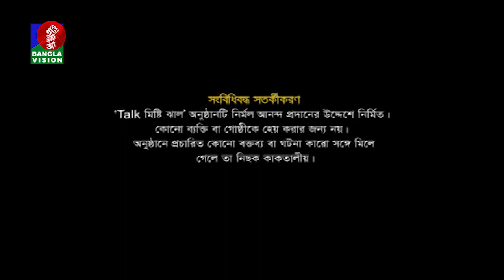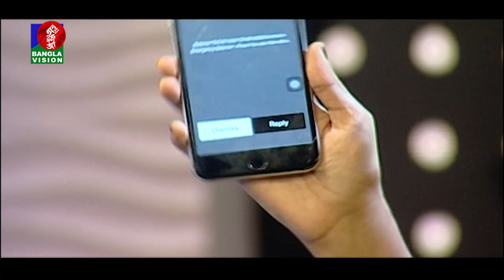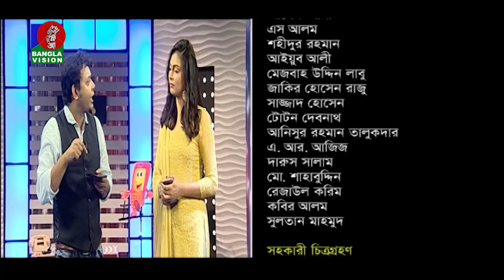Talk Misti Jhal | Nabila Islam | Tamjid Rony | Abu Hena Rony | Khairul Babui | BV Program | EP 41